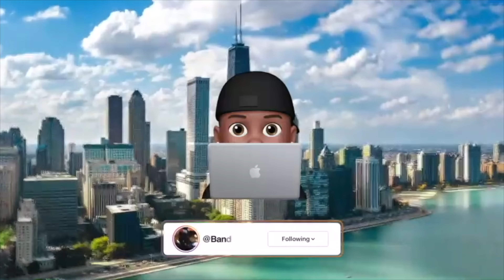WIPING POOP ON MY GRANNY 💩😂 *BAD IDEA*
KiCK PAGE

✔️Zay Instagram